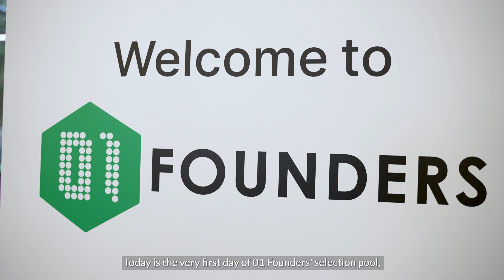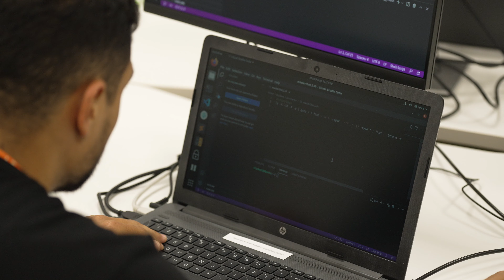Experience The 01 Founders Selection Pool - London's new free coding school with a job guarantee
Day 1 of the 3 week selection pool. Hear from staff and students about what it's like at our first ever selection pool, and collaborating with other students. These students will be taking their first steps to becoming a professional programmer.